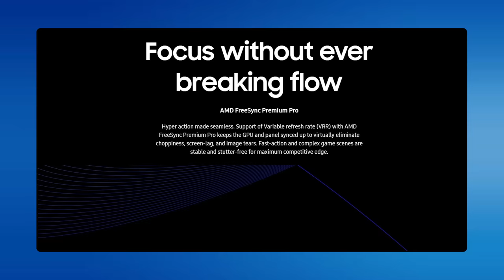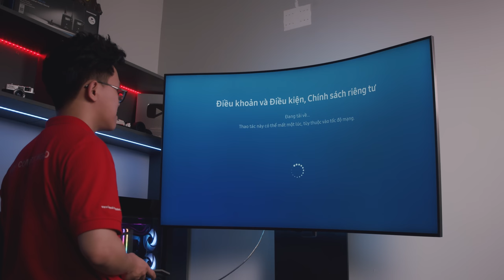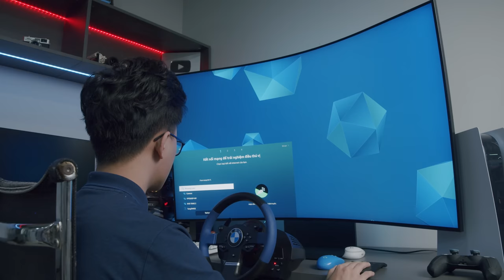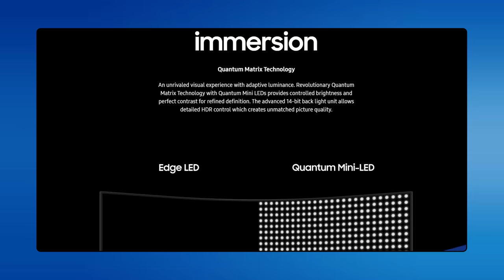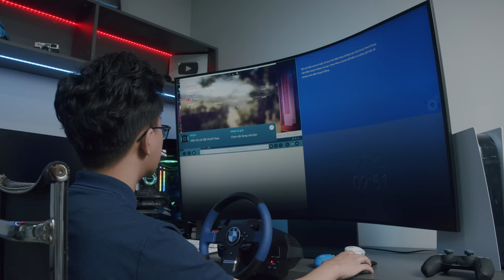Cực Đỉnh Của Màn Hình Gaming? - 55 Inches, Cong 1000r Đầu Tiên Trên Thế Giới, 165Hz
Tiếp nối siêu phẩm Samsung Odyssey G9, năm nay Samsung tiếp tục phá vỡ giới hạn Gaming với siêu phẩm của mình mang tên Samsung Odyssey Ark với kích cỡ lên tới 55 inch cùng độ cong đỉnh nhất trong các màn hình hiện tại trên thị trường - lên tới 1000R với nhiều tính năng độc đáo khác như:

- Chế độ cockpit mode đa năng, xoay màn hình ngang dọc thoải mái, cân mọi kèo set up độc lạ trên thị trường
- Bộ điều khiển Ark Dial siêu tiện lợi, mọi thao tác với màn hình siêu phẩm Samsung Odyssey Ark gói gọn trong một bộ thiết bị điều khiển đa năng.
- Màn hình tích hợp công nghệ Sound Dome Technology - âm thanh vòm cực chuẩn, mang đến trải nghiệm chơi game đỉnh cao tựa như xem phim tại rạp.
- Công nghệ hình ảnh 4K Quantum Matrix HDR10+ siêu nét, siêu chất lượng, truyền tải đầy đủ chất lượng hình ảnh cho từng phân cảnh/ hoạt ảnh hành động

Tất cả các công nghệ xịn sò biến Samsung Odyssey Ark thành siêu phẩm màn hình năm 2022, nâng tầm  góc gaming của bạn thành rạp game tại gia siêu chất lừ.

Cùng với đó, trong clip này mình cũng giới thiệu tới các bạn thêm 1 sản phẩm màn hình Gaming nữa phù hợp với túi tiền hơn mang tên Samsung Odyssey G3 (G32A) với mức giá chỉ chưa tới 5 triệu đồng. Cùng chúng mình trải nghiệm 2 chiếc màn hình này xem có xứng tầm siêu phẩm không nhé.

Anh em còn được giảm đến 35% cho các dòng Odyssey Gaming Monitor khi mua tại Lưu ý ưu đãi chỉ áp dụng đến ngày 30/11.